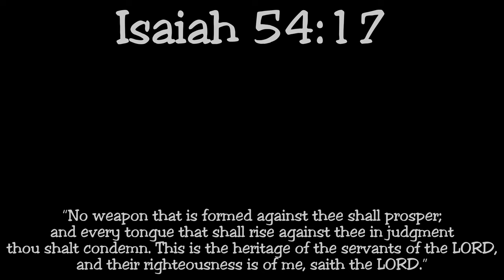BUCKSHOT ROULETTE ABSOLUTELY HATES ME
Buckshot Roulette is an INSANE "Russian Roulette" type game that encourages you to try your hand at a lucky play to survive against the dealer, but the twist is you're using a SHOTGUN!
Backstory: BUCKSHOT ROULETTE is a tabletop horror game that attempts to re-design the infamous game of Russian Roulette, replacing the traditional revolver with a proper 12-gauge pump-action shotgun. This extra firepower, and more importantly the different mechanics in handling a shotgun compared to a revolver, offers a fresh take on the classic and deadly game of chance.
I kindly ask that you all love one another and act as servants to one another, as taught by Jesus, in the comment section. That is the most important thing to me.